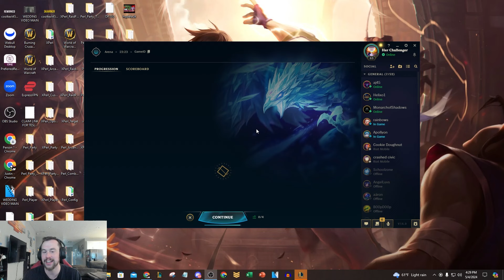WE CREATED A NEW ALL RANDOM ARENA MODE! (RANDOM AUGMENTS + ITEMS)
League of Legends season 14 All Random Arena gameplay!